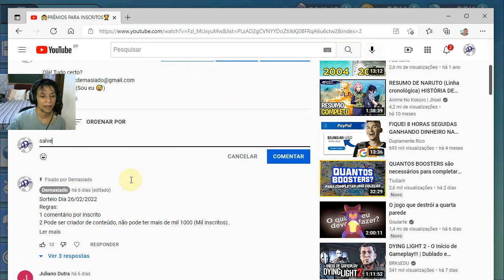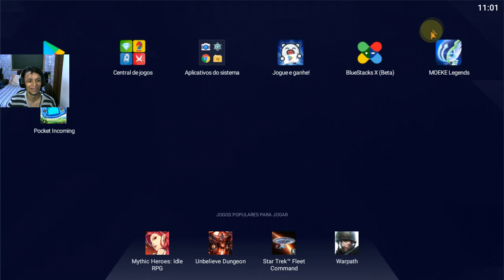Darkrai 🦖O PODER DO SONO🐣15/02/22 Pokémon Pendant, Infinity Island, Mundos Elementais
Nome: Diego (Sou eu 😅)

(Pokemon Pendant / Monster of Glory / Pocket Incoming)

(Pokemon Pendant, Infinity Island) Servidor: 2 Charmander
Play Store:

(Monster VS, Monster of Glory, Pokémon Evolution) Servidor: 115 Chansey